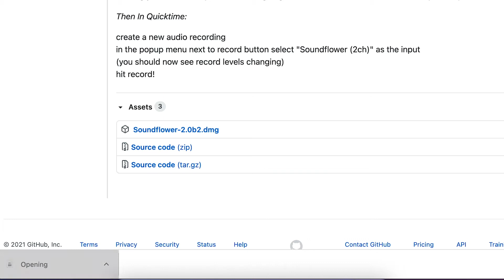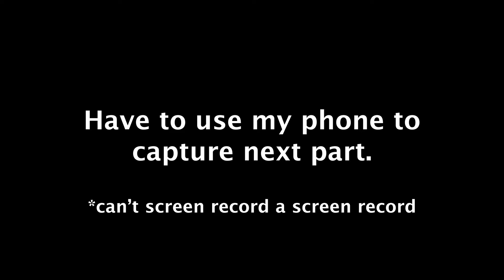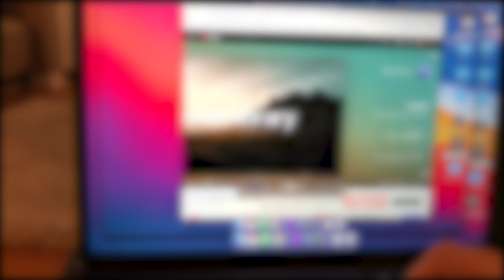Soundflower: free plugin to capture desktop audio with QuickTime Screen Recording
How to screen record your desktop WITH audio on a mac. And it's all free, using SoundFlower

Shot On:
- GoPro Hero 8 Black
- Tascam Dr-60D mark ii
- Rode Podmic
- iPhone 8+

Edited with:
- Adobe Premiere
- 2018 Macbook Pro 16"